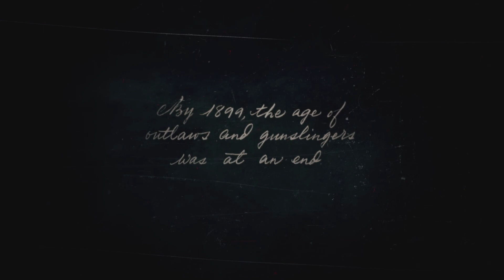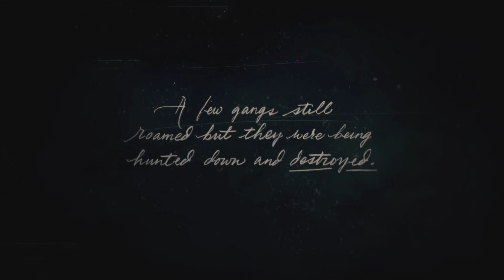Ep 1 Chapter 1: Colter – Red Dead Redemption 2 Long Play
EPISODE 1 of my long play for Red Dead Redemption 2.

We've waited a long time for RDR2 but I'm ready to start a new long play. Rockstar pushed the release date back a few times, and managed to get it forward from spring 2019 to this side of Christmas, and here it is! Boy have I been looking forward to this game!

First a big thank you to my work colleagues who bought this game for me as a birthday present, you're very kind, thank you so much! Çok teşekkür ederim!

This is the beginning of my long play for RDR2, so stick with me for the next few hundred episodes (probably) as we go through the whole game and see what we can find. If you're new to the game, or haven't picked it up yet, as I mention in the video, if you're playing this on Xbox One it needs about 95 GB of space to install the game, and it took me about two hours. 😩

So let's get into this and (re)learn the controls. I've been used to playing Ghost Recon: Wildlands from Ubisoft, and it's been a while since I played the original Red Dead Redemption, so let's get back in the saddle...